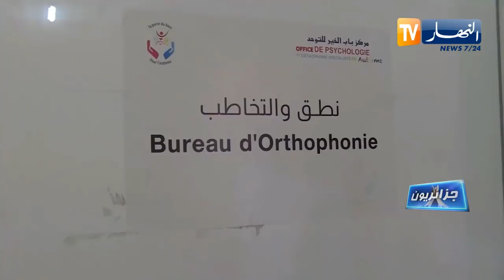جزائريون: أزمة كورونا تطارد أطفال التوحد بالجزائر